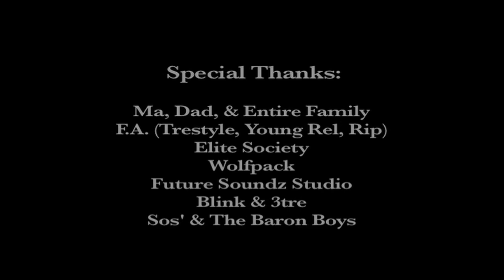The Boy Illinois - Inhale Pt. 3 (Official Video Trailer) - directed by Damon L. Thomas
The Boy Illinois
Inhale Pt. 3 E.P.K./Video Trailer
directed by Damon L. Thomas